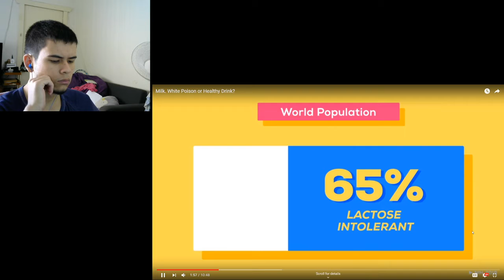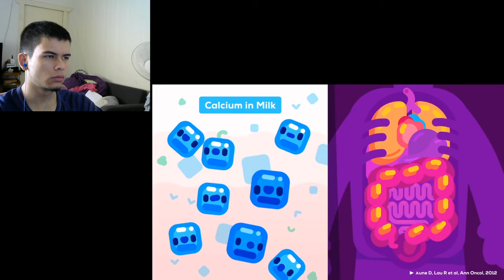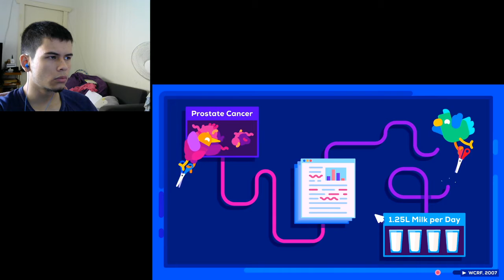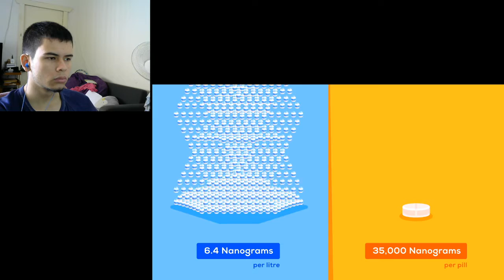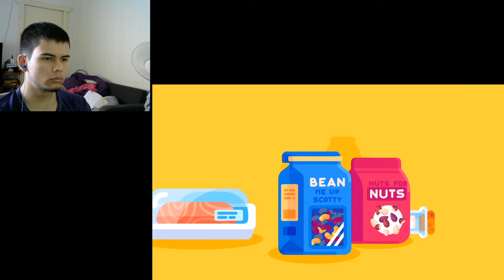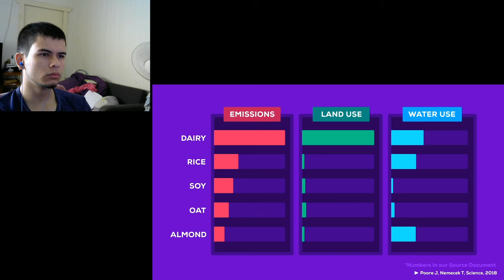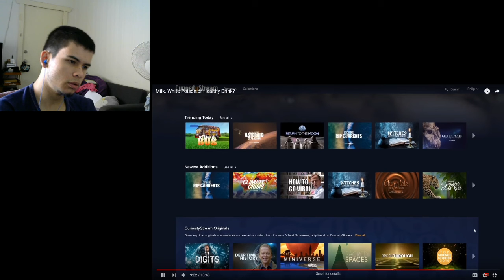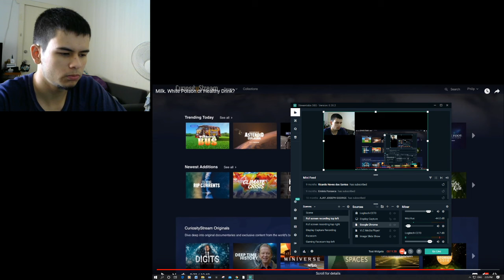Milk. White Poison or Healthy Drink - Reaction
Welcome to the StormCrowd